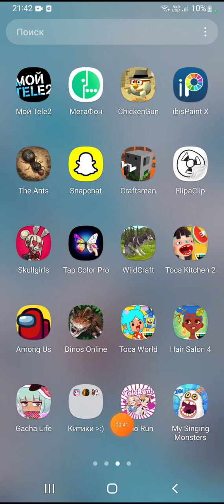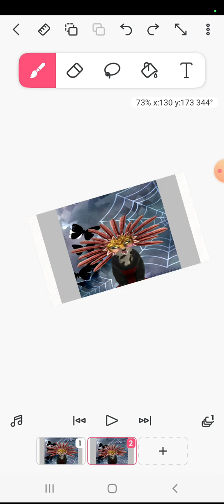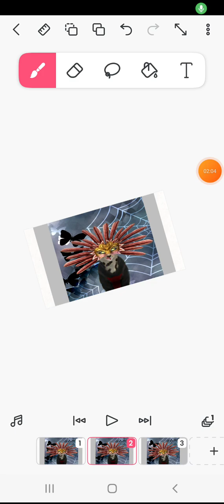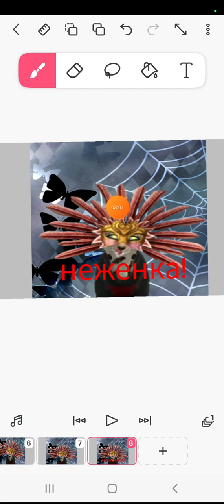СПИД ран анимация в вилд крафт ( это рил мой скин на гипа)